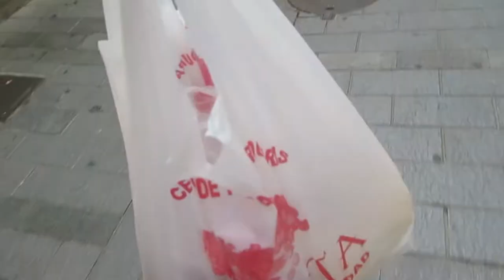Осень, а я на пляж -загорать.Освободилась от родственных связей. Лучшая пора. ИСПАНИЯ Влог